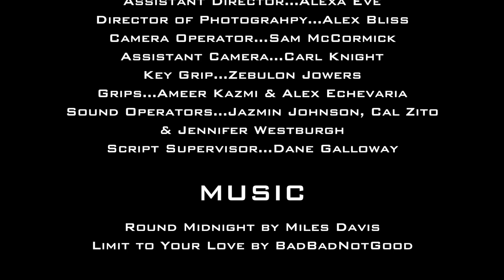Short Story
First film I directed for my SVA production class. Classic film noir setup, can't go wrong.